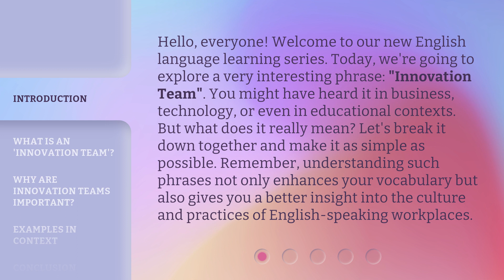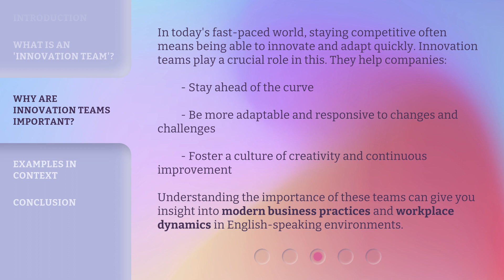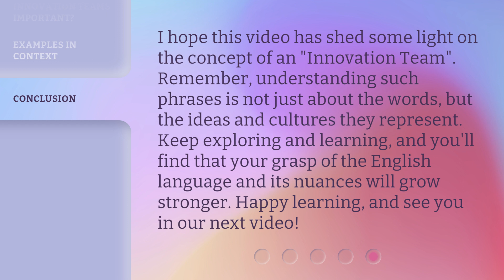Innovation Teams Explained: Unlocking Creativity in English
Unleashing Innovation: Unlocking Creativity in English • Discover the power of Innovation Teams as we dive into unlocking creativity in English. Learn the secrets to fostering innovation, generating groundbreaking ideas, and driving your team towards success. Don't miss out on this captivating exploration of innovation!

00:00 • Introduction - Innovation Teams Explained: Unlocking Creativity in English
00:44 • What is an 'Innovation Team'?
01:19 • Why Are Innovation Teams Important?
01:53 • Examples in Context